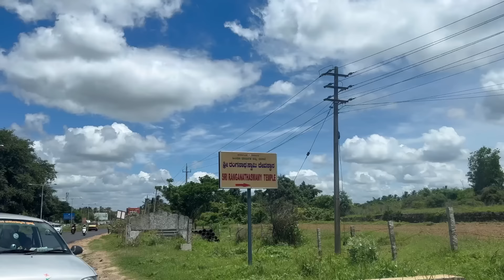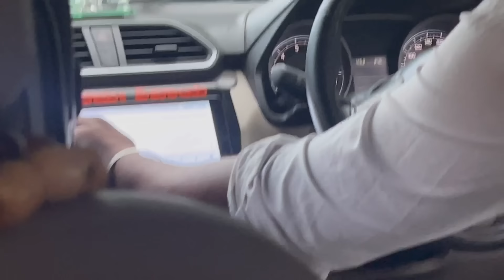LAIJA THREW UP/LOST MY WALLET/ BENGALURU VLOG PART3/ Sonia Samjetsabam